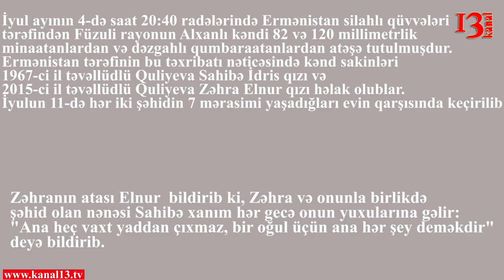"Hər gecə Zəhra və anam yuxularıma gəlir" - Elnur Quliyev şəhid atası və oğlu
Zəhranın atası danışdı: "Hər gecə yuxuma gəlir"

İyul ayının 4-də saat 20:40 radələrində Ermənistan silahlı qüvvələri
tərəfindən Füzuli rayonun Alxanlı kəndi 82 və 120 millimetrlik
minaatanlardan və dəzgahlı qumbaraatanlardan atəşə tutulmuşdur.
Ermənistan tərəfinin bu təxribatı nəticəsində kənd sakinləri
1967-ci il təvəllüdlü Quliyeva Sahibə İdris qızı və
2015-ci il təvəllüdlü Quliyeva Zəhra Elnur qızı həlak olublar.
İyulun 11-də hər iki şəhidin 7 mərasimi yaşadığları evin qarşısında keçirilib.
Zəhranın atası Elnur bildirib ki, Zəhra və onunla birlikdə
şəhid olan nənəsi Sahibə xanım hər gecə onun yuxularına gəlir:
"Ana heç vaxt yaddan çıxmaz, bir oğul üçün ana hər şey deməkdir"
deyə bildirib.